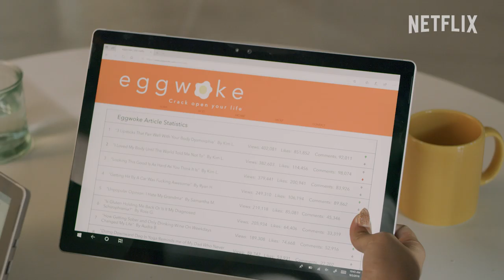SPECIAL (Digital Exclusive) - Ryan O'Connell (Ryan) BTS Interview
Meet Netflix's new star Ryan O'Connell as he navigates through his family, work and love life as a gay man living with cerebral palsy in the new comedy series "SPECIAL" streaming now.

SPECIAL, is a distinctive and uplifting new series about a gay man, Ryan with mild cerebral palsy who decides to rewrite his identity and finally go after the life he wants. After years of dead-end internships, working in his pajamas as a blogger and communicating mostly via text, Ryan eventually figured out how to take his life from bleak to chic and began limping towards adulthood. The offbeat comedy is based on series creator and star Ryan O’Connell’s memoir, “I’m Special: And Other Lies We Tell Ourselves.” O’Connell also serves as executive producer alongside Jim Parsons.

Follow @SpecialNetflix on Instagram
Follow @Stage13Network on Instagram, Facebook, Twitter and YouTube